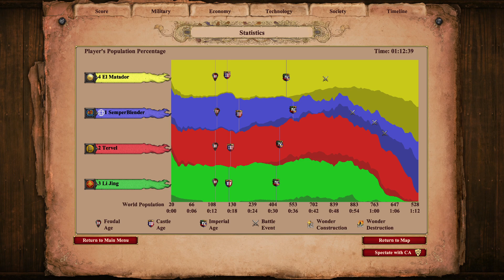Age of Empires 2 DE - Arena ist nicht so ganz einfach...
Der Titel sagt es ja bereits...